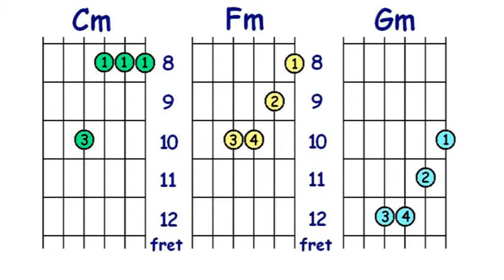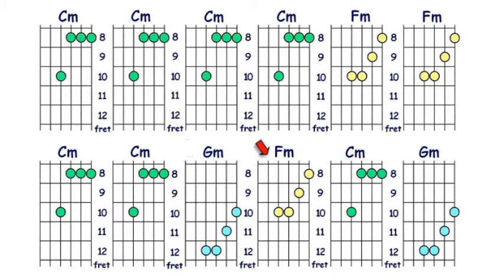Accords de Guitare - C mineure position 3. Avec musique.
Apprenez l'accord et pratiquez à la musique. Débutant et confirmé. Trouvez tous les vidéos, compris Lead Guitare, Accords de Guitare et Pistes Soutien (BackingTracks) à